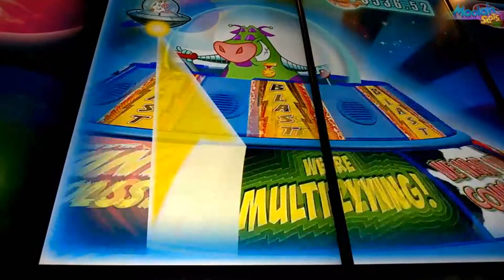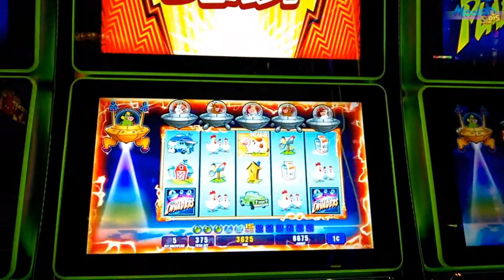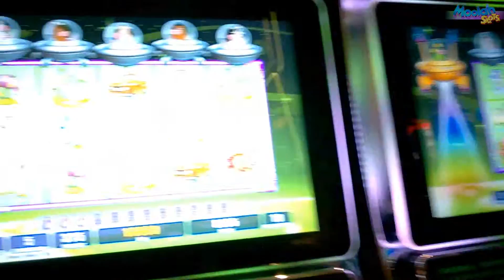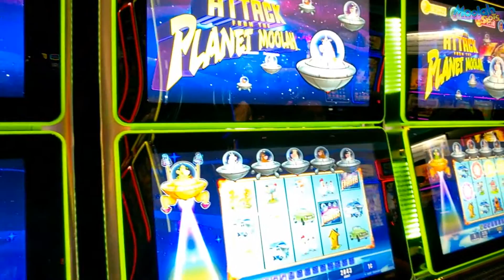New Moolah Slots !!! Invaders Attack from the Planet Moolah 1c SG Wms Slots in Casino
New Game!!! Invaders Attack from the Planet Moolah
 1c SG Wms Slot in San Manuel Casino, Ca

© All uploads are the intellectual property of MoolahSlots. You do not have permission to re-use or publish any part of them without my written approval.